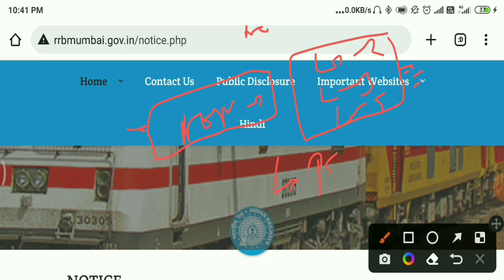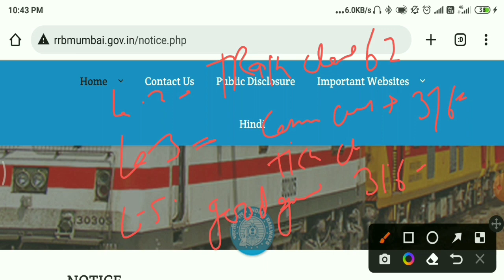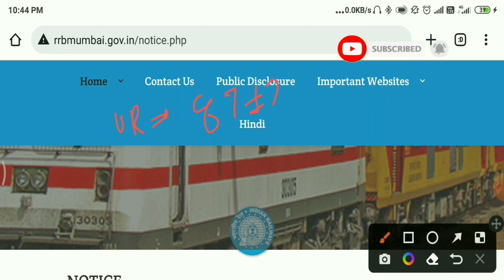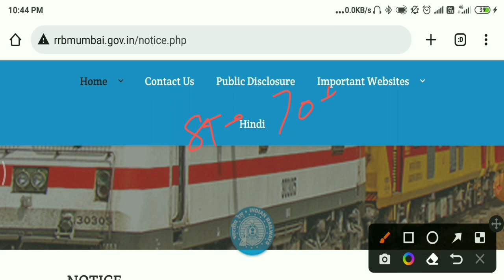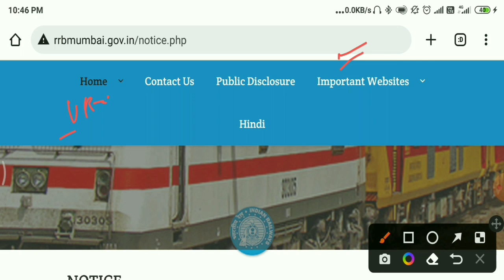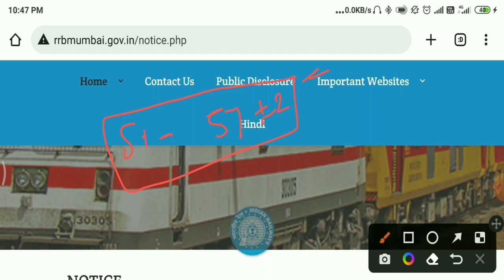RRB NTPC MUMBAI NON TYPING POST EXPECTED CUTOFF LEVEL 6 ASM CUTOFF AFTER CBAT MUMBAI LEVEL 2 3 5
rrb ntpc final cutoff level 3,level 2 final cutoff,level 5 final cutoff,level 6 final cutoff
 LEVEL 2 final cutoff after typing test NTPC final cutoff typing test ke bad